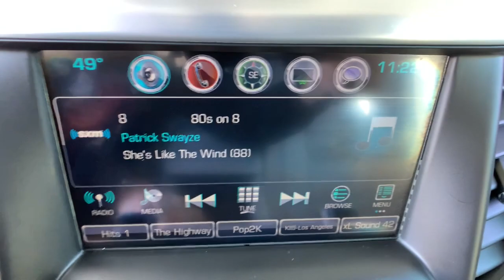2018 GMC Acadia Ft. Collins, Brighton, Denver, Commerce City, Westminster, CO U13630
Summit White  2018 GMC Acadia available in Ft. Collins, Colorado at Transwest Buick GMC Isuzo. Servicing the Brighton, Denver, Commerce City, Westminster, CO area.

Local Trade, 3.6L V6 SIDI DOHC VVT, AWD, Dual SkyScape 2-Panel Power Sunroof. Summit White 2018 GMC Acadia SLT-1 AWD 6-Speed Automatic 3.6L V6 SIDI DOHC VVTCONTACT OUR INTERNET SALES TEAM TODAY AT ! ONLY AT TRANSWEST BUICK GMC - YOUR PRE-OWNED DEALER OF DENVER! All prices exclude tax,tags,title. Prices include dealer and handling fee of $495.
Dual SkyScape 2-Panel Power Sunroof, Trailering Package, Radio: AM/FM 8' Diagonal Color Touch Navigation, Front License Plate Bracket, Air bagPassenger Sensing System sensor indicator inflatable restraintfront passenger/child presence detector (Always use safety belts and the correct child restraints. Children are safer when properly secured in a rear seat in the appropriate child restraint. See the Owner's Manual for more information.), Air bagsfrontal and side impact for driver and front passenger driver inboard seat-mounted side-impactdriver side knee and head curtain side-impact for all rows in outboard seating positions (Always use safety belts and the correct child restraints. Children are safer when properly secured in a rear seat in the appropriate child restraint. See the Owner's Manual for more information.), Air conditioningrear (Excludes (GAT) All Terrain with (ABD) 5-passenger seating.), Air conditioningtri-zone automatic climate control with individual climate settings for driverright front passenger and rear seat occupants (Dual-zone climate control when (GAT) All Terrain is ordered with (ABD) 5-passenger seating. Tri-zone climate control on all other models.), Alternator155 amps (Included and only available with (LGX) 3.6L V6 engine without (V92) Trailering Package.), ALTERNATOR170 AMPS, Audio system featureBose premium 8-speaker system with sub-woofer, AUDIO SYSTEM8' DIAGONAL COLOR TOUCH SCREEN NAVIGATION WITH GMC INFOTAINMENT SYSTEMAM/FM/SIRIUSXMUSB portsauxiliary jackBluetooth streaming audio for music and most phonesadvanced phone integration featuring Apple CarPlayAndroid Auto and voice-activated technology for radio and phone, Audio system8' diagonal Color Touch Screen with GMC Infotainment SystemAM/FM/SiriusXM USB portsauxiliary jackBluetooth streaming audio for music and most phonesadvanced phone integration featuring Apple CarPlayAndroid Auto and voice-activated technology for radio and phone (Upgradeable to (IO6) 8' Diagonal Color Touch Screen Navigation with GMC Infotainment System.), AXLE3.16 RATIO, Axle3.16 ratio (Included and only available with (LGX) 3.6L V6 engine.), Brakes4-wheel antilock4-wheel disc17' front and rear, ChassisAll-Wheel Drive System (AWD model only. Included with (GAT) All Terrain. Includes all-wheel drive disconnect.), COCOA/ LIGHT ASH GRAYSEAT TRIMPERFORATED LEATHER-APPOINTED, Compass display, Consolefront center with 2 cup holders and storageincludes rear storage drawer (Excludes storage drawer with (GAT) All Terrain with (ABD) 5-passenger seating.), COOLING SYSTEMHEAVY-DUTY, Cruise controlelectronic with set and resume speed, Cup holders 2 in front center console2 in front door panel2 bottle holders in front door panel2 in 2nd row and 2 in 3rd row10 total, Daytime Running LampsLED, Defoggerrear-window electric, Displaydriver instrument information enhancedmulti-color, Door lockspower programmable with lockout protection, Door locksrear child security, E10 Fuel capable, ENGINE3.6L V6SIDIDOHCwith Variable Valve Timing (VVT) (310 hp [231.1 kW] @ 6600 rpm271 lb-ft of torque @ 5000 rpm [365.9 N-m]) (STD), Engine3.6L V6SIDIDOHC with Variable Valve Timing (VVT) (310 hp [231.1 kW] @ 6600 rpm271 lb-ft of torque @ 5000 rpm [365.9 N-m]) (Available on TND26 FWD model. Standard on TNL26 AWD model.), Floor matscarpeted front and second row, Fog lampsfront projector type, Glassdeep-tinted (all windowsexcept light-tinted glass on windshield and driver- and front passenger-side glass), GMC 4G LTE and available built-in Wi-Fi hotspot offers a fast and reliable Internet connection for up to 7 devices; includes data trial for 1 months or 3GB (whichever comes first) EFFECTIVE WITH RETAIL SALES STARTING 5/1/2018. (Available Wi-Fi requires compatible mobile deviceactive OnStar service and data plan. Data plans provided by AT&T. Visit onstar.com for details and system limitations.), GMC Connected Access with such asVehicle DiagnosticsDealer Maintenance NotificationGMC Smart DriverMarketplace and more EFFECTIVE WITH SALES STARTING 5/1/2018. (Limitations apply. Not transferable